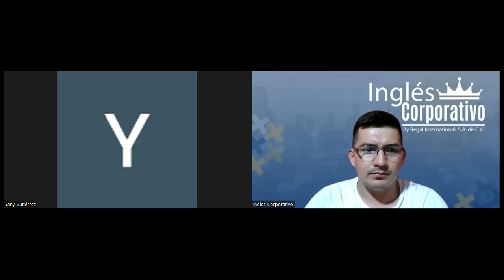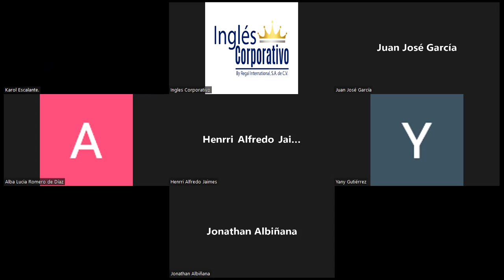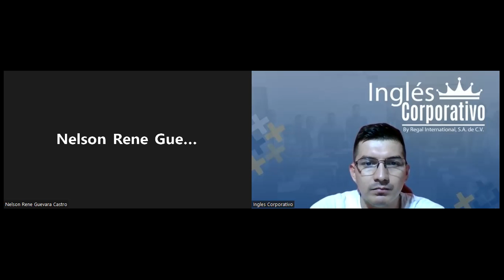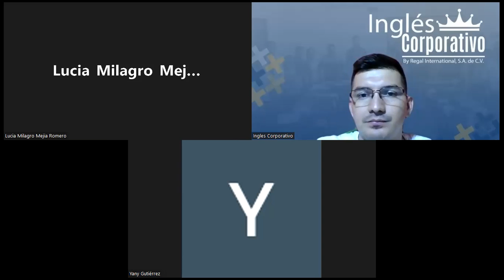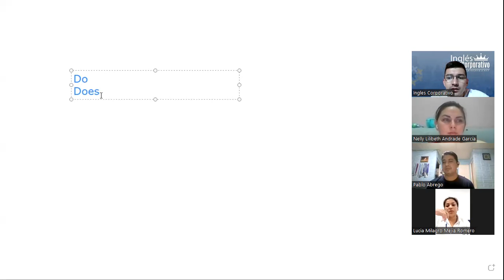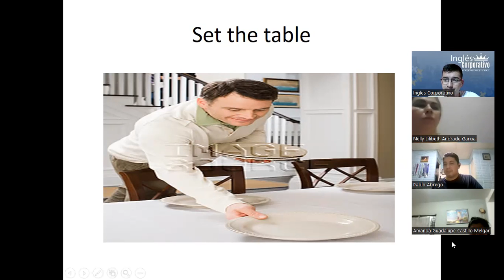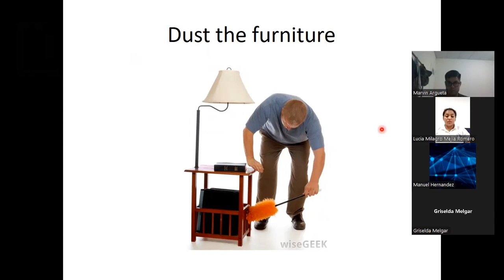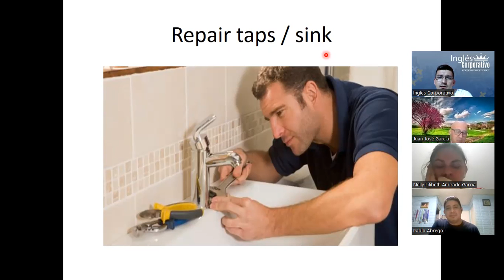Ingles Corporativo-06-05-2022-Daily routines activities practice